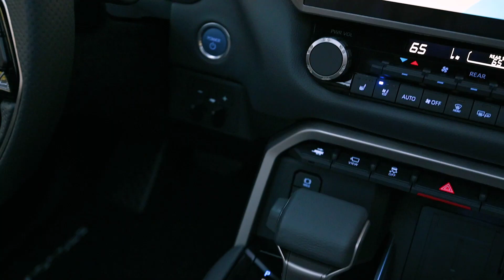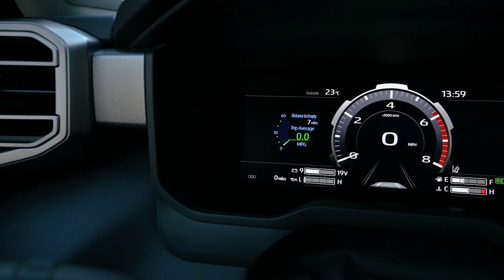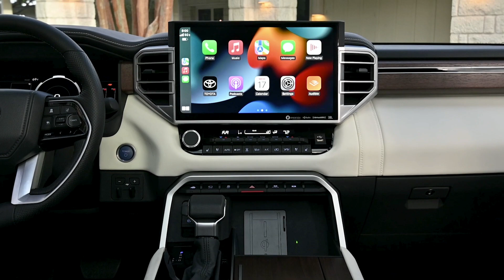All-New 2023 Toyota Sequoia Full Size SUV on Everyman Driver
- Get matched in seconds with the right vehicle, at the right price and at the right dealer. I'm here to help you research, discover, and find the right vehicle at the right price!